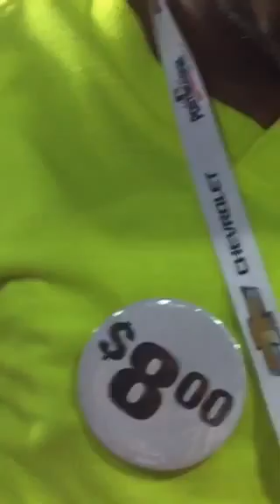02/11/2016 English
On Periscope